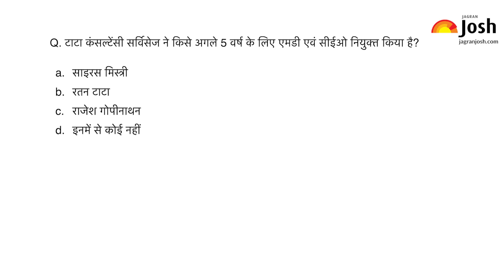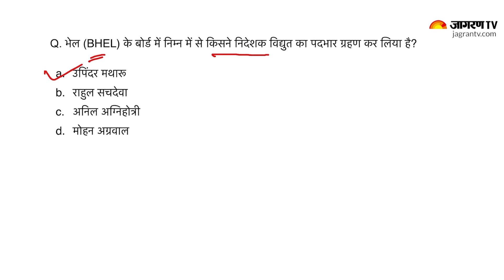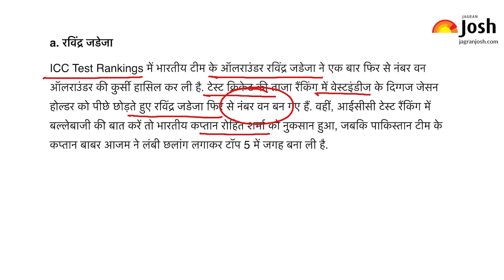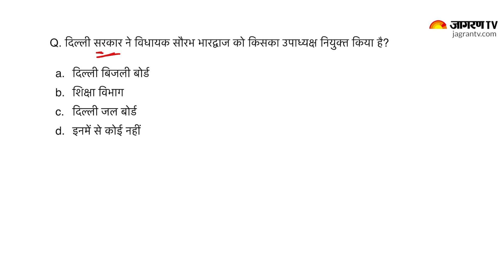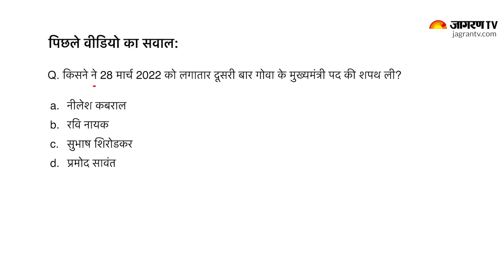Current Affairs 2022 | March 30, 2022 | Current Affairs In Hindi